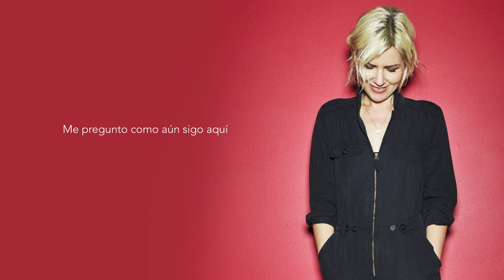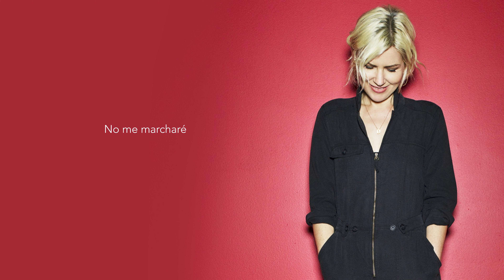DIDO - Here With Me - Letra en Español